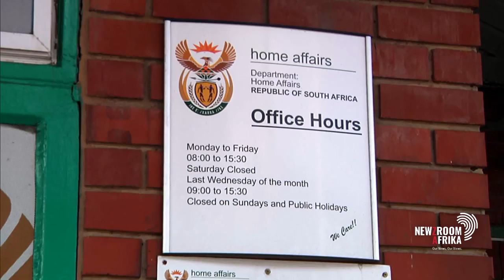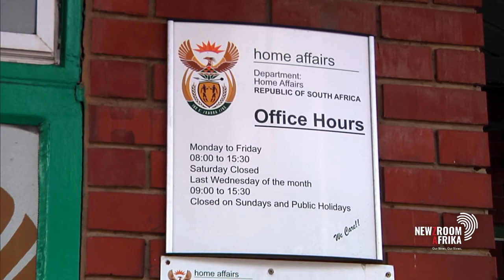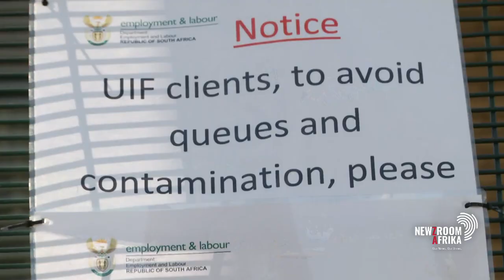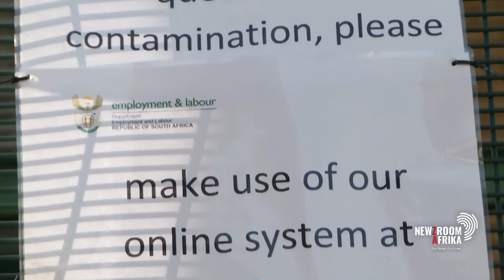Labour lawyer unpacks SA's critical skills list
SA recently gazetted its critical skills list for purposes of immigration. It identifies a total of 101 jobs that should give qualified foreigners a fast-track to a working visa in the country. Labour lawyer, Michael Bagraim, speaks to Newzroom405.